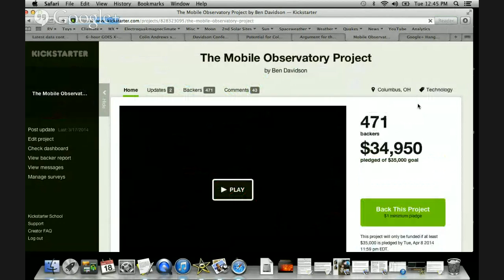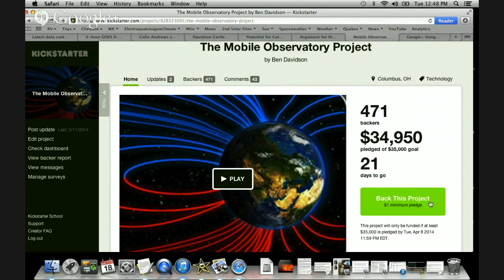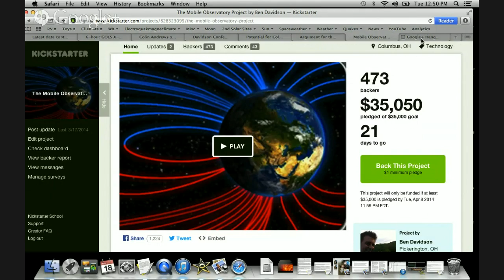The Mobile Observatory Project